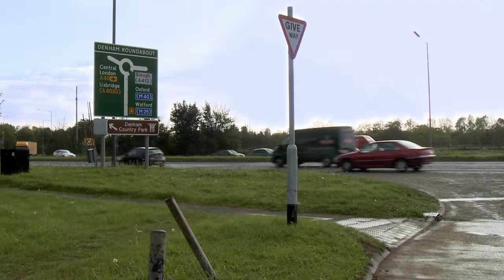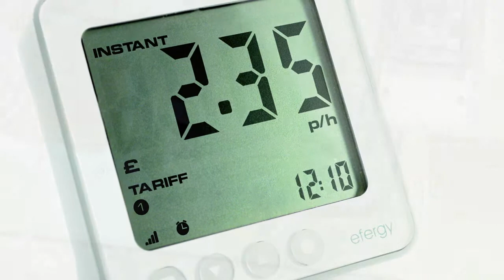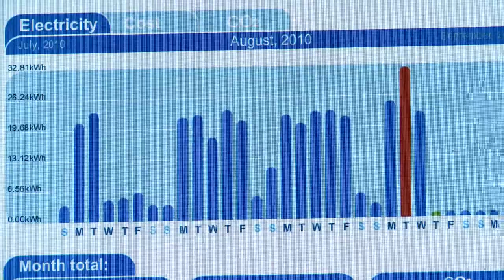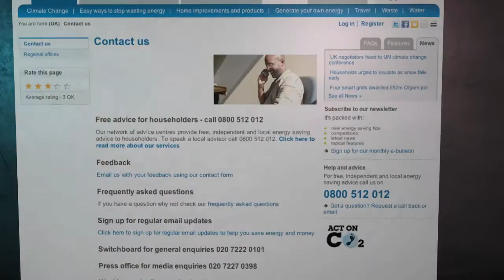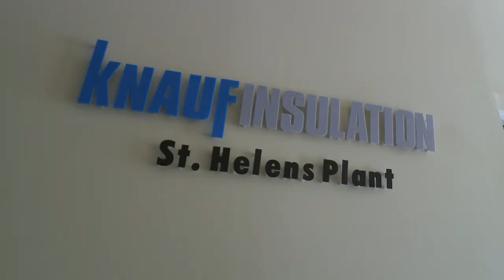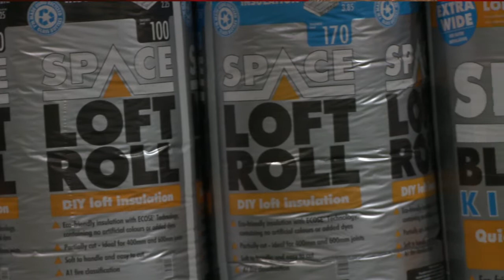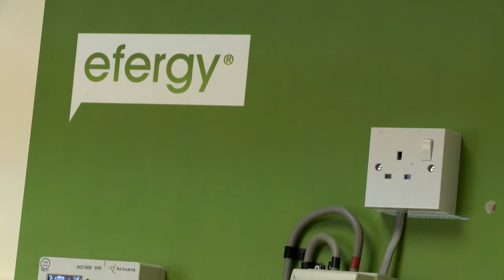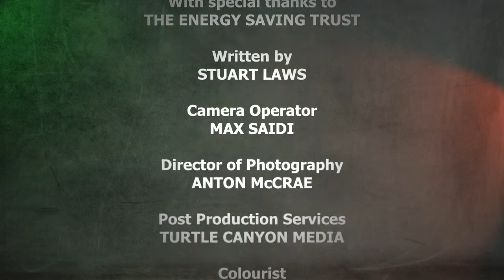How To Reduce Energy Consumption and Save Money Episode 01.wmv